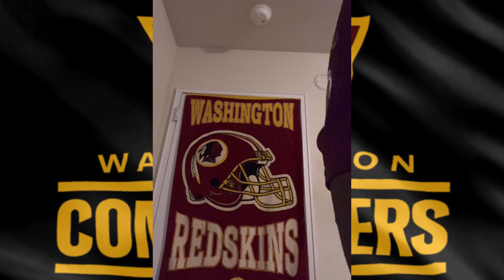Coach Simple in the Commanders locker room|after ￼sweeping the Giants 🤫🧹7-2 start since 1996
WEEEEEEEEEE LIIIIIIIIIITTTTTTTTTTT FAMILY  WASINGTON COMMANDERS NATION Make sure you hit the like share it out in comments Washington commanders family weeeeeee Liiiiittttt family love you all let’s get to 4k family 🔥🤯🔥🔥😎

Hardcore sports networks

5 taps on my phone, this is what I got! Try Snaptee tshirt design